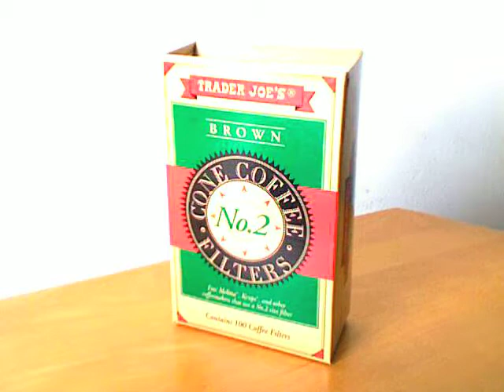Coffee Down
Drink that coffee down
gotta drink it all down
drink that coffee down in the morning

Sunrise upon my face
I awake from my dreaming place
to a pot of water whistling on the burner

My girl's a real sweet looker
So sweet that we don't take sugar
anytime we sip the joe together

Words & Music by John Montagna